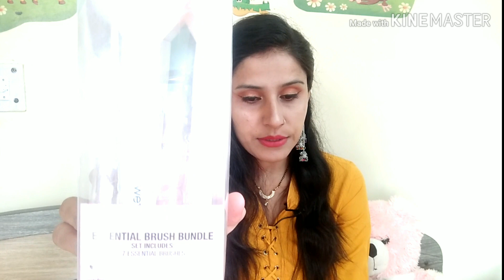Wet N Wild Makeup Brushes Review ll Affordable Brushes for Bigners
Hii everyone i am priti
Aj m apke sath share karne vali hu wet n wild
Ke makeup brushes ka review
Product link
Myntra-
Flipkart-
out of stock
Amazon-
Wet n Wild Essential Brush Bundle, Multicolor,